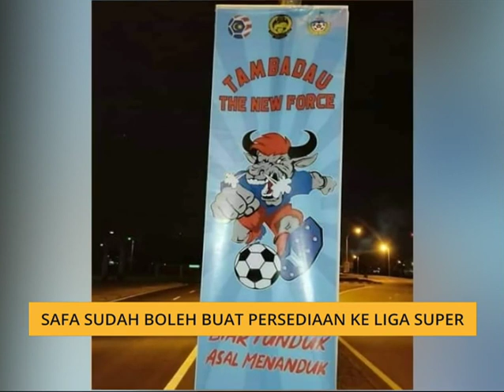SAFA sudah boleh buat persediaan ke Liga Super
Persatuan Bola Sepak Sabah (SAFA) perlu bersedia memohon lesen kelab Persatuan Bola Sepak Malaysia (FAM) bagi membolehkan mereka beraksi dalam liga super sekiranya layak ke liga berkenaan musim depan.